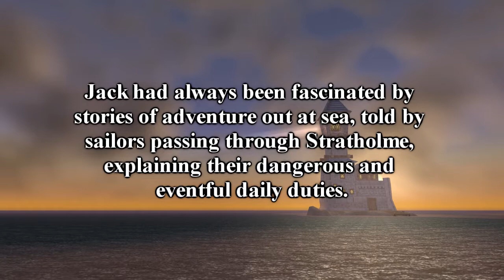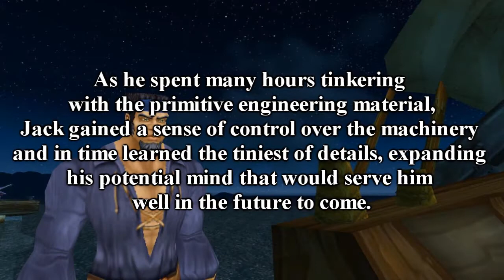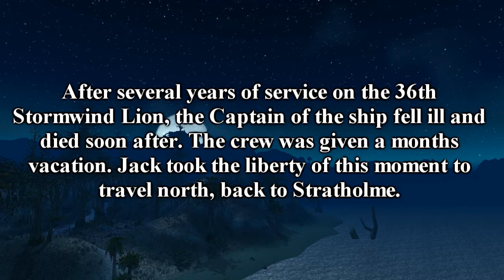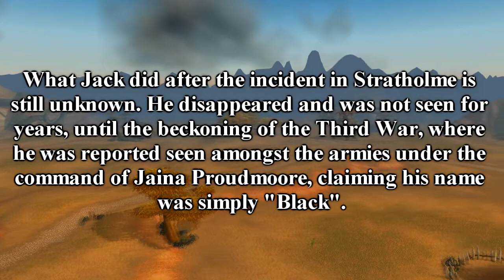The Story of Garion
This is the background story for my character in the game World of Warcraft, on the Argent Dawn EU Realm.